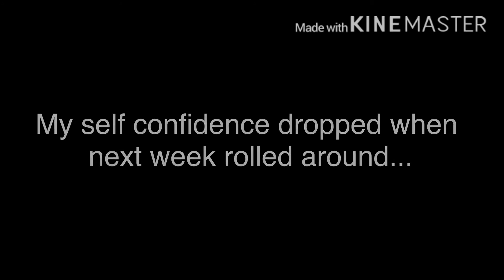Ash’s backstory (GLMM) *read desc* based off real events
ITS MY FIRST GLMM DONT JUDGE ME :(